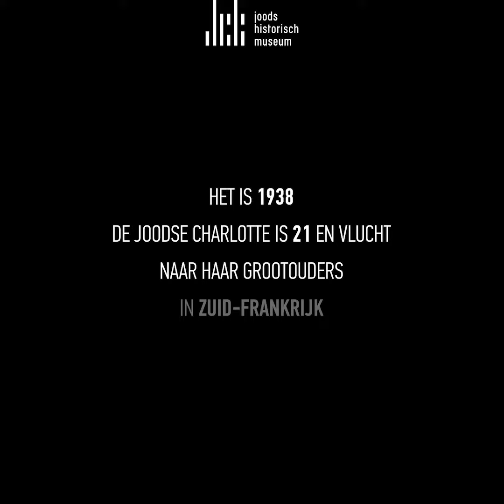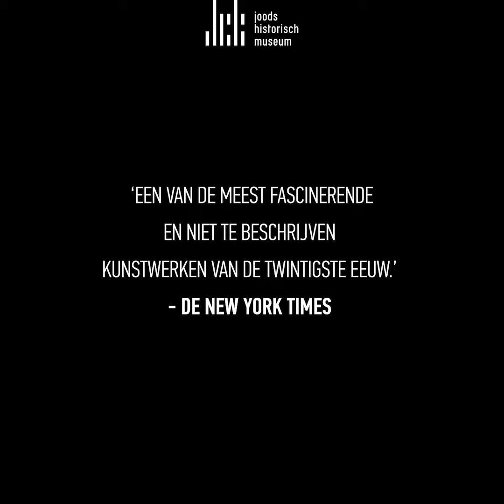Thema liefde in Charlotte Salomon's 'Leven? of Theater?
Charlotte Salomon laat veel grote thema’s van haar leven zien in haar werk. Bekijk hoe het thema 'liefde' terug komt in ‘Leven? of Theater?'.